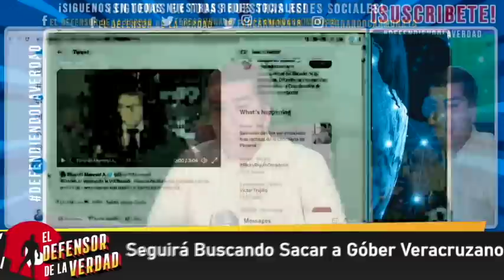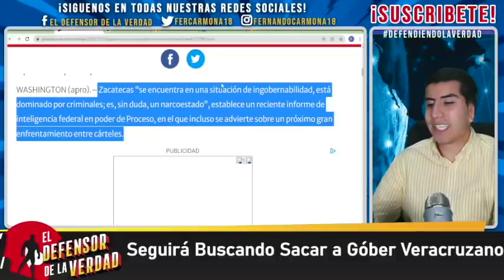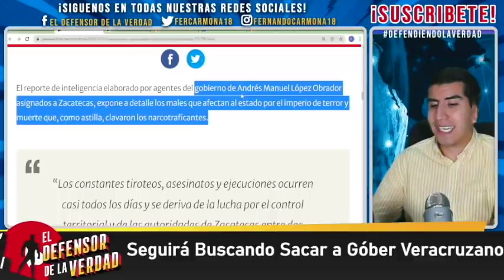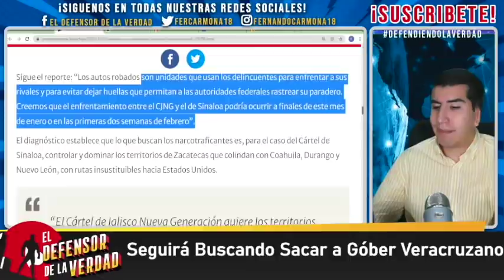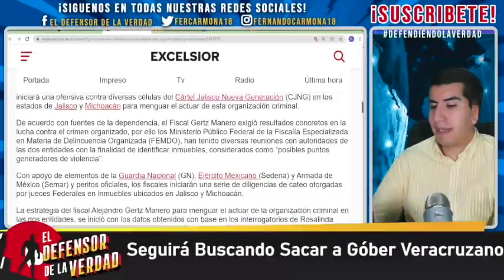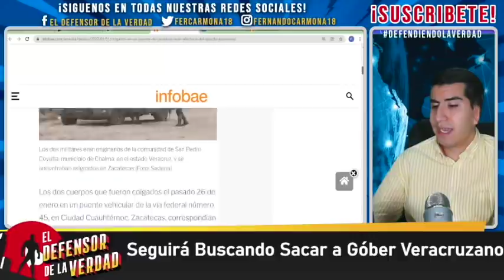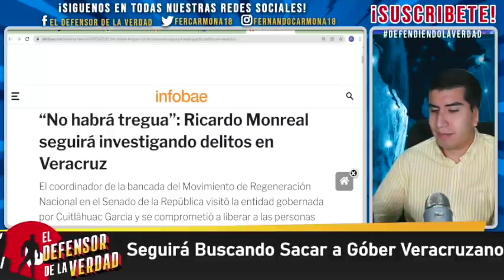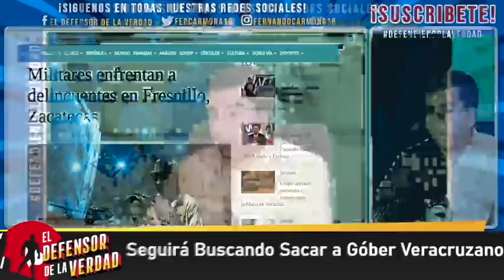Prepárese Para Lo Peor Presidente!Inteligencia Le Advierte a AMLO De La Madre De Batallas Vs Mafia!